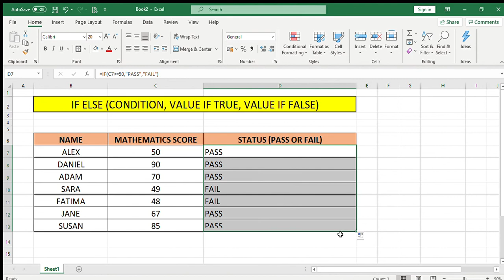Cara menggunakan fungsi If Else dalam excel/ How to use If Else function in Excel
Cara asas menggunakan fungsi IF ELSE dalam excel